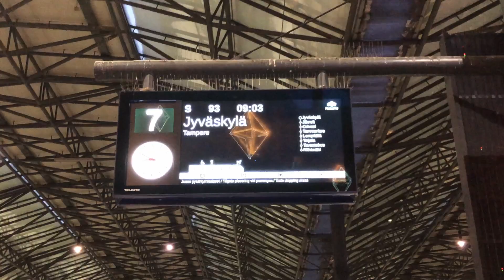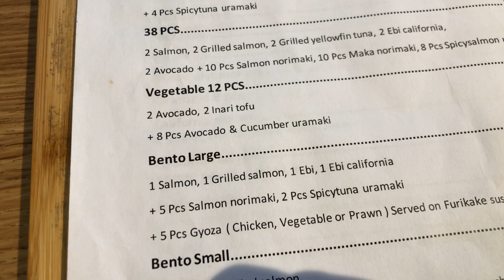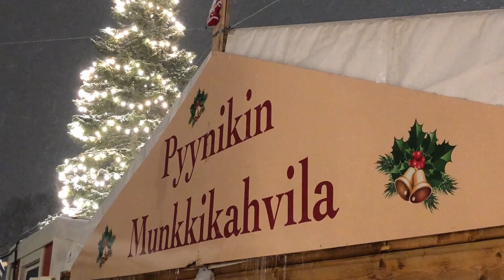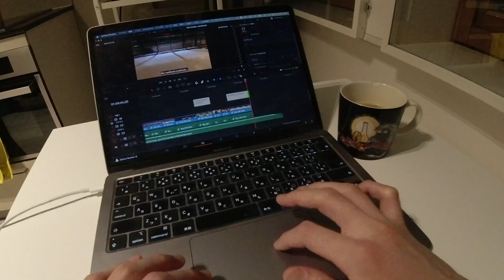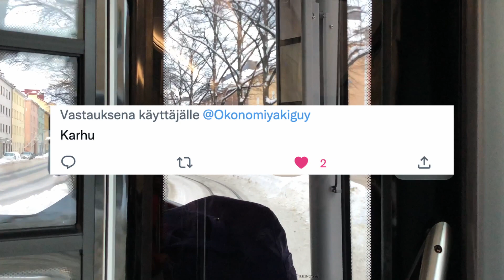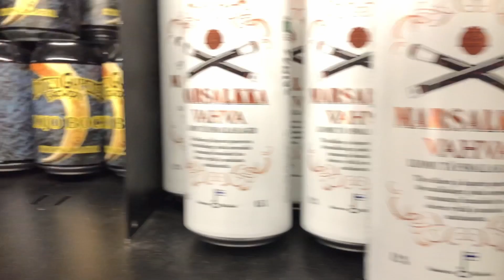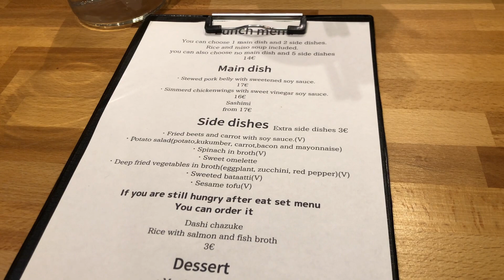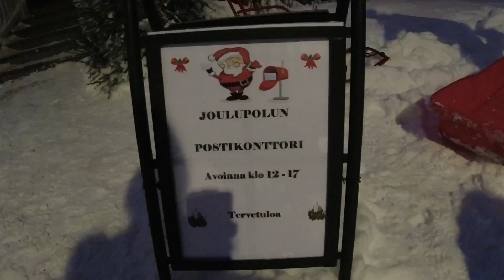Life in Finland - My weekend in December